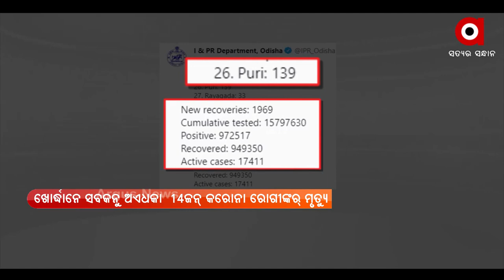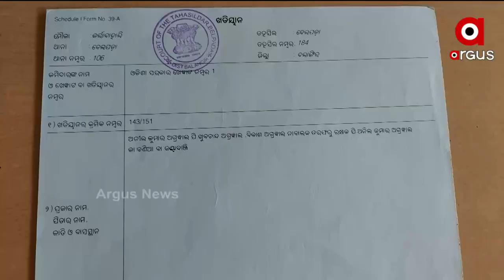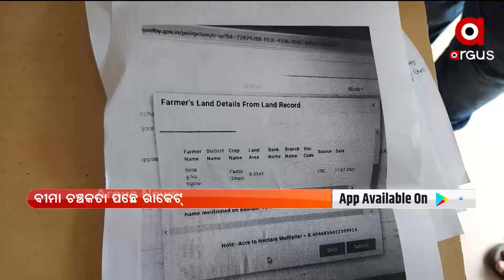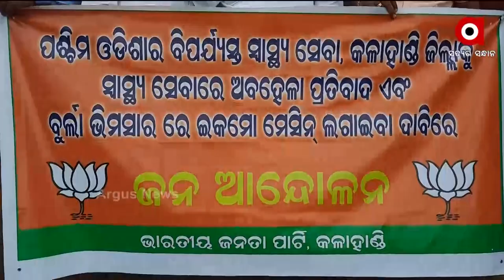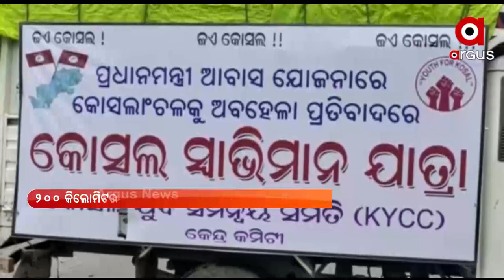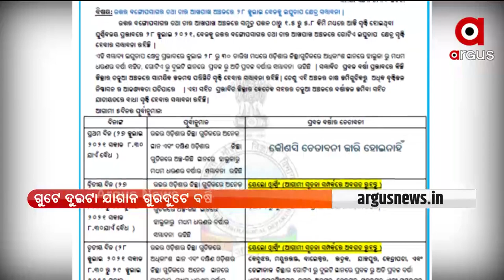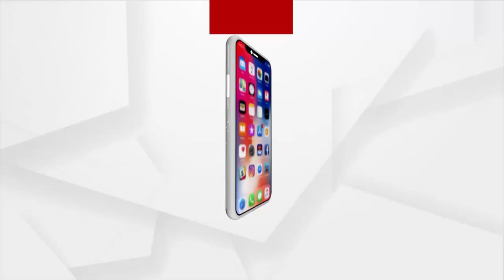Nuakhai Express (ନୂଆଖାଇ ଏକ୍ସପ୍ରେସ୍)